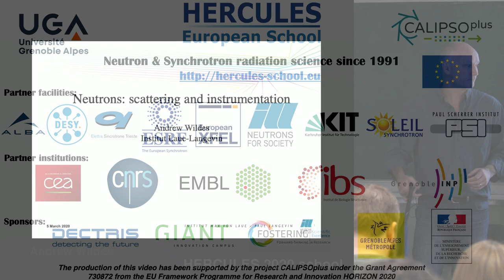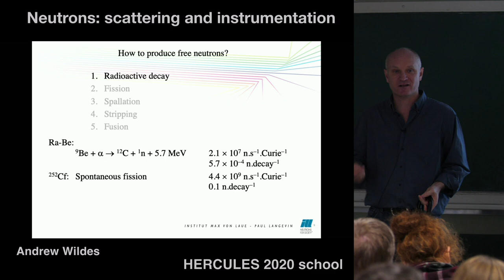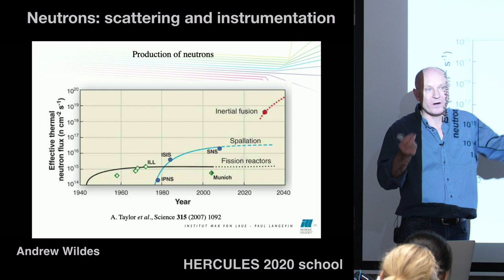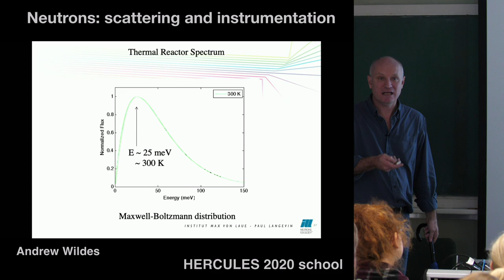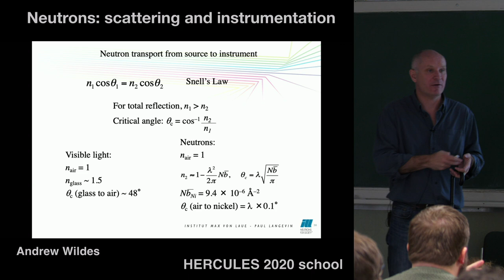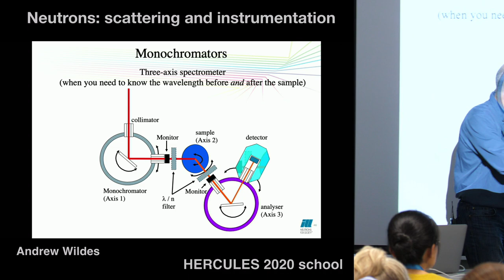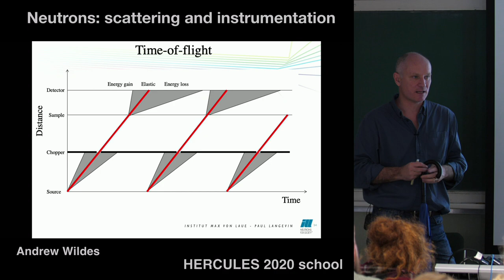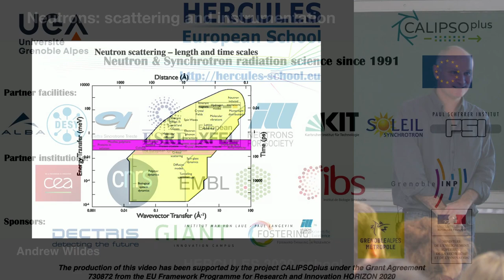Neutrons scattering and instrumentation 2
Second part of the Andrew WILDES HERCULES 2020 lecture. The production of this video has been supported by the project CALIPSOplus under the Grant Agreement 730872 from the EU Framework Programme for Research and Innovation HORIZON 2020.
Video producted and realised by Geoffrey Toussaint.